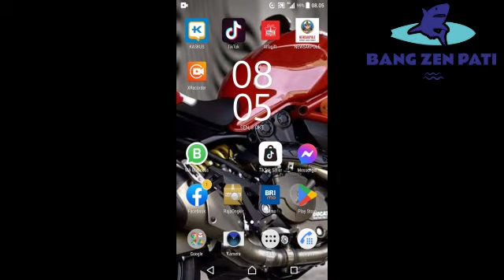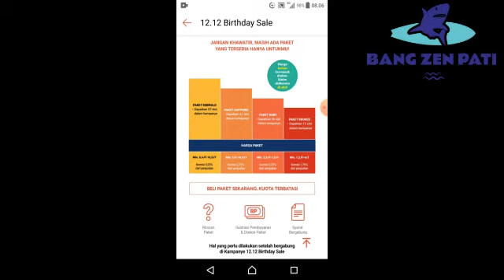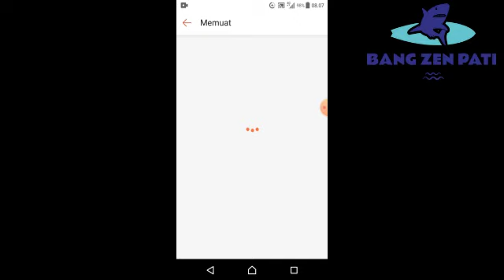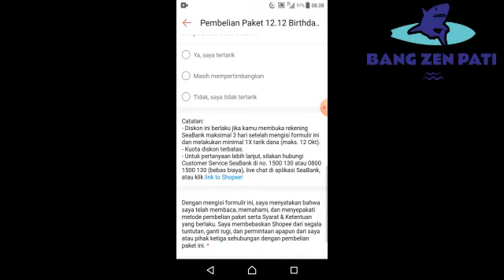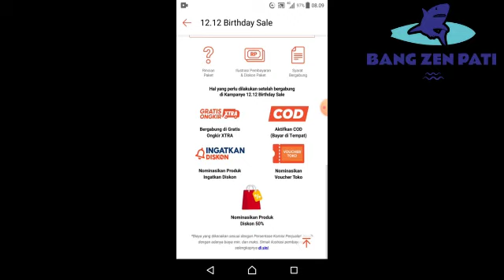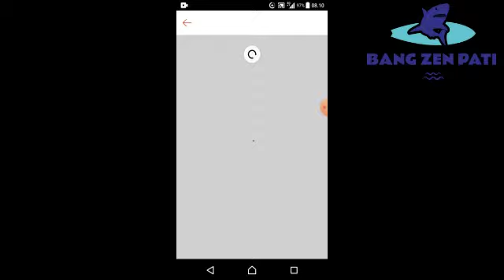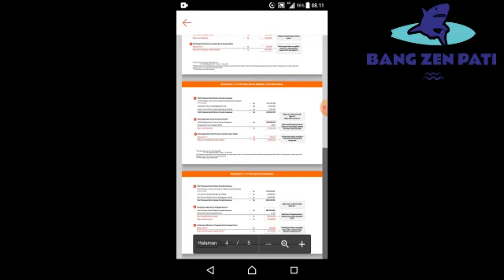Cara Meningkatkan Penjualan di Shopee 12.12 2022 Buat Pemula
Cara Meningkatkan Penjualan di Shopee 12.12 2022 Buat Pemula Cara Meningkatkan Penjualan di Shopee 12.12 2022 Buat Pemula Cara Meningkatkan Penjualan di Shopee 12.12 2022 Buat Pemula
cara meningkatkan omset penjualan di shopee